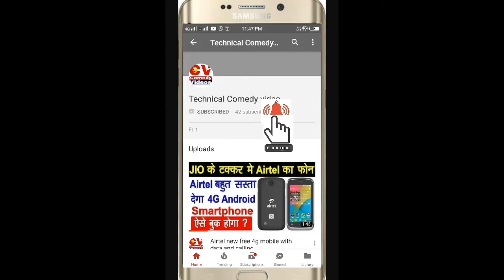ऐसा नजारा तो शायद ही देखा होगा।।Rajasthani Comedy Master 2017